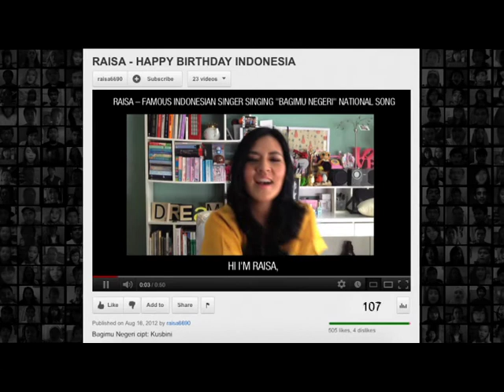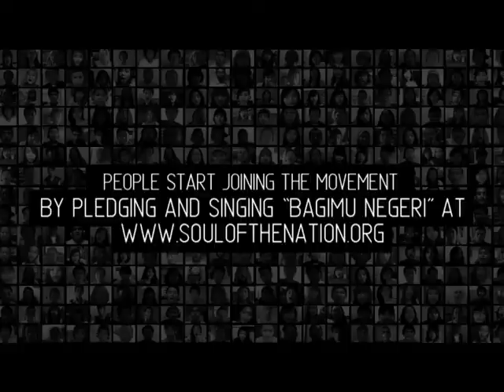Soul Of The Nation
Client : Indosat
Agency : JWT Indonesia
Post Production : My Post
Video Editor & Motion Graphic : Aris JMW